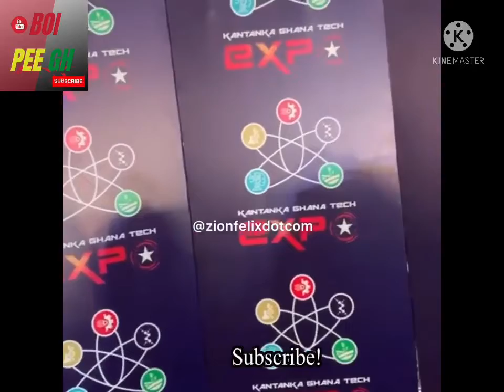🔥🤩Kantanka Automobile Builds Bullion Van For The Police With Camera All Over